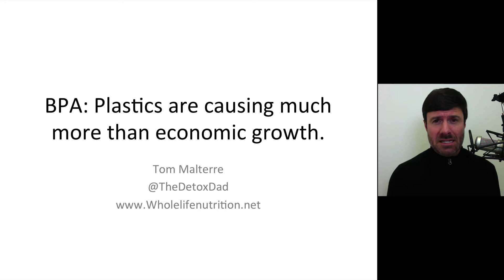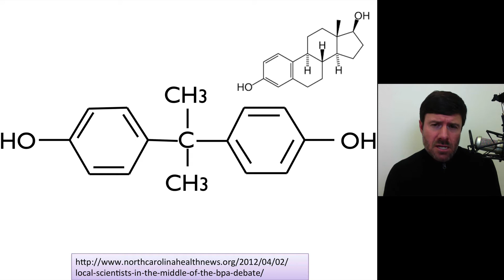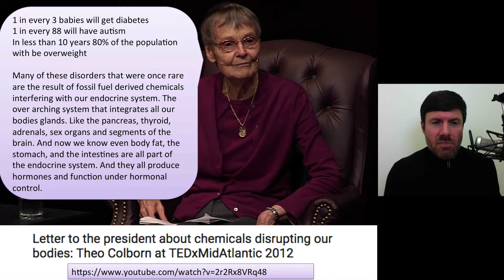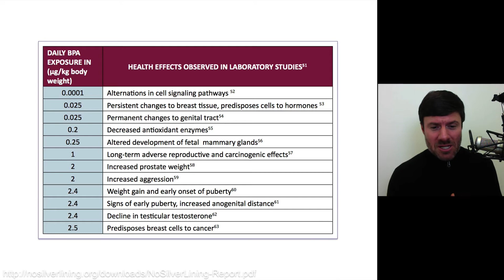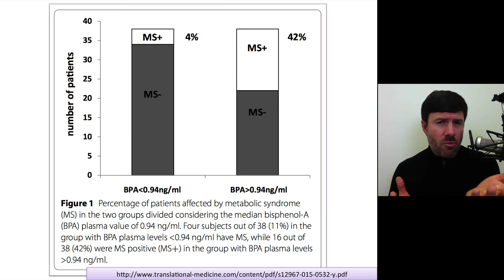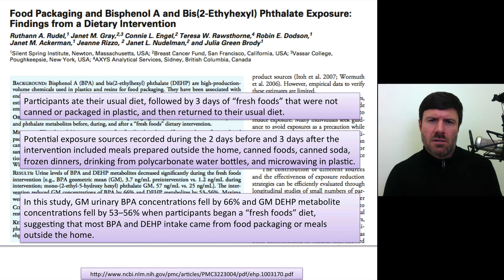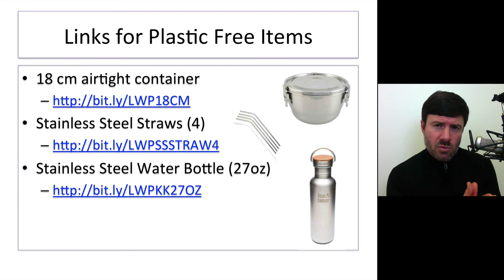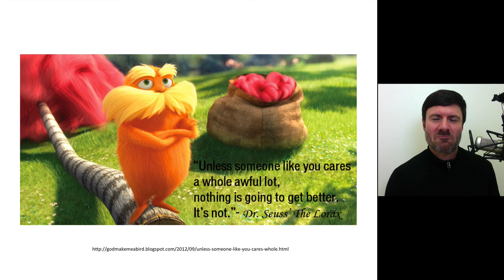How to reduce BPA exposure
Did you know that BPA was first marketed as a synthetic estrogen used to fatten up animals? Functional Medicine expert Tom Malterre shows data that BPA is now found in air, water, and food. He then highlights how BPA increases obesity, diabetes, cardiovascular disease and how to reduce your exposure.